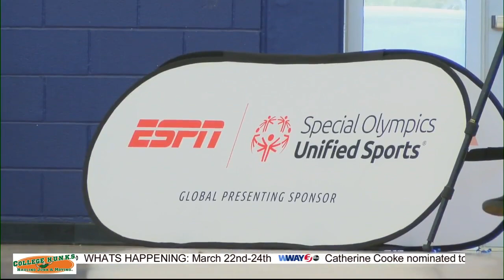Hoggard High School's Unified Club National Banner Recognition ceremony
Vikings also played a Unified basketball game before the banner was shown